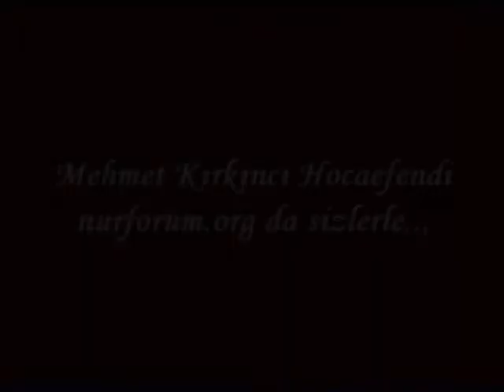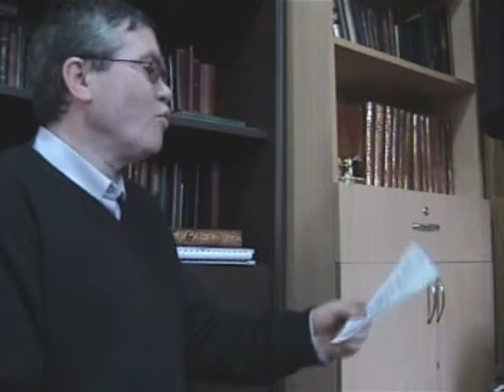Mehmed Kırkıncı - Sorular ve Cevaplar (Tam)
Risale-i Nur Ekseninde zamanımızdaki Hizmet-i İmaniye ve Kuraniyeyi, Hizmette gelinen noktayı, Kuranın sönmez ve söndürürlemez nurunu dünyaya isbat etme davasında Üstad'ın beklentisine göre kıyas edebilir miyiz edersek eğer hangi noktalardayız? Kitap okumada insibag olur mu? Hususiyetle Risale-i Nurun sair eserlere bu vecihte bir tevafuku söz konusu mudur?